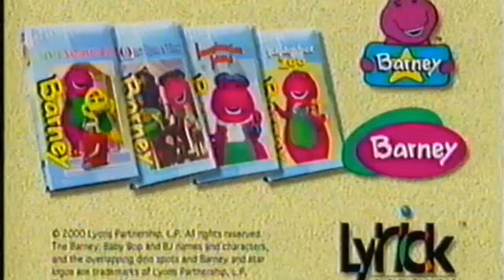Sing And Dance With Barney Credits (No Previews) (Sing And Dance With Barney RARE Screener VHS)